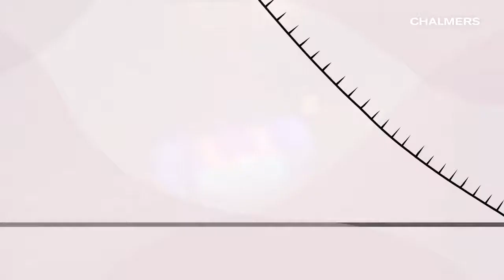Graphene spikes that kill bacteria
A tiny layer of graphene flakes becomes a deadly weapon and kills bacteria, stopping infections during procedures such as implant surgery.